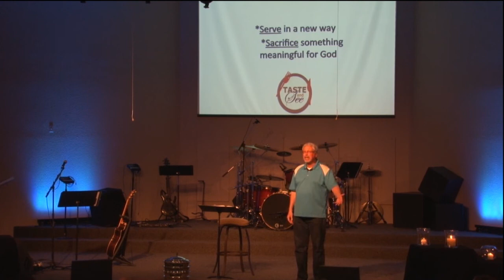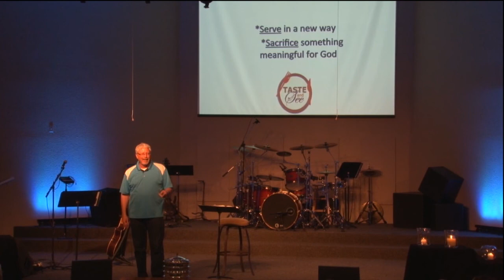Taste and See Pt. 1